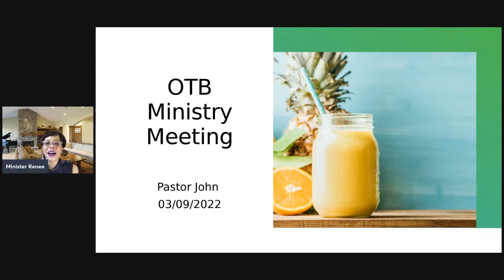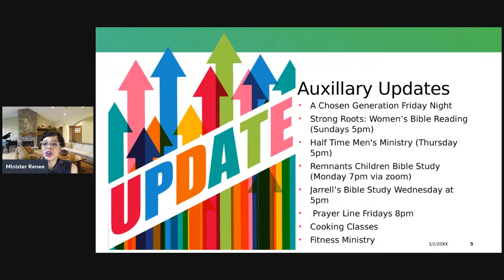Time To Recover All Pt. 3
It's time beloved that you know whose you are, who you are, and what belongs to you, and take back everything the enemy stole with a 7 fold return. It's time!!!